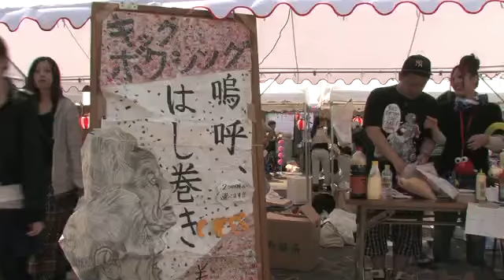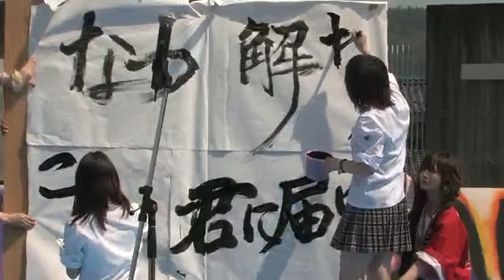しってる？けんだい-水無月祭(2010年7月掲載分)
7月の掲載は「水無月祭」です。毎年行われている学園祭の一つです。活気ある学生たちの姿を通じて本学の雰囲気を感じてください。